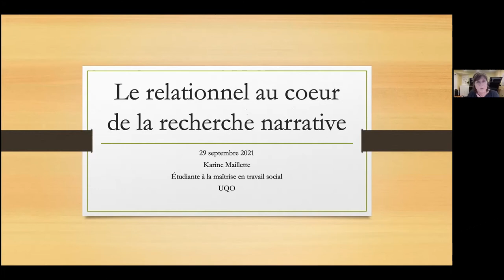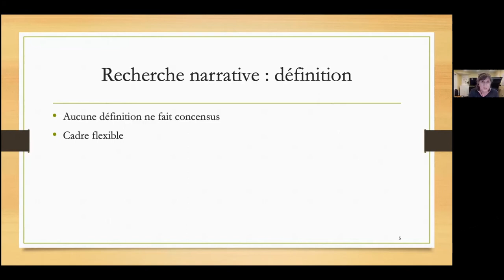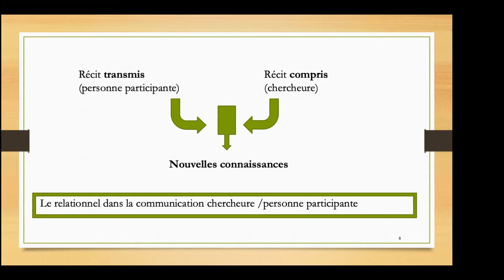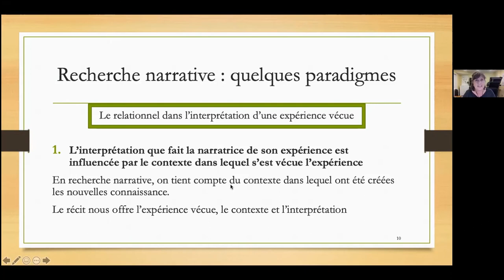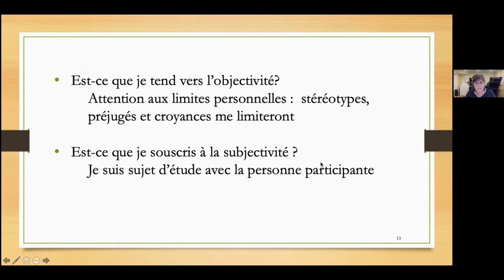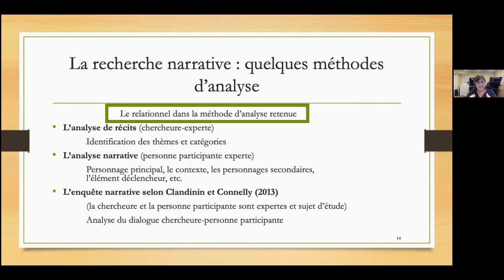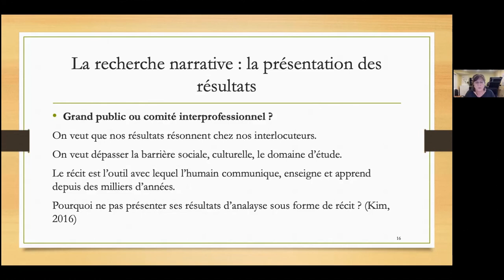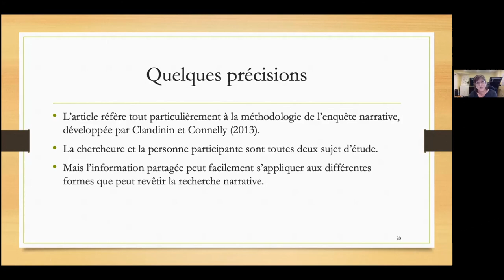Le relationnel au coeur de la recherche narrative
Conférencières: Karine Maillette, étudiante à la maîtrise en travail social

Cette introduction à la recherche narrative a été présentée dans le cadre du Journal Club du Comité étudiant du RQSPAL. Vous pouvez accéder à l'article scientifique qui y était présenté

Shaw, J. (2017). Thinking with stories. A renewed call for narrative inquiry as social work epistemology and methodology. Canadien Social Work Review, 34(2), 207-227. doi: 10.7202/1042889ar

Les propos rapportés lors de la conférence reflètent l’opinion des auteur(e)s et sont la propriété de ces derniers(ères). Le RQSPAL ne s’engage pas à adhérer au discours des conférenciers(ères).